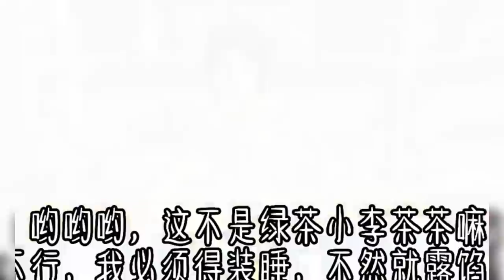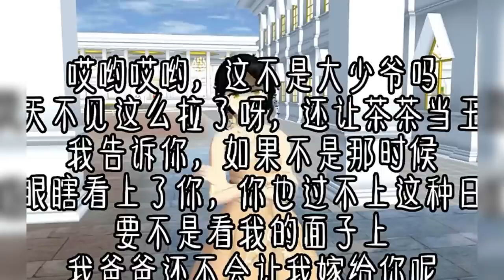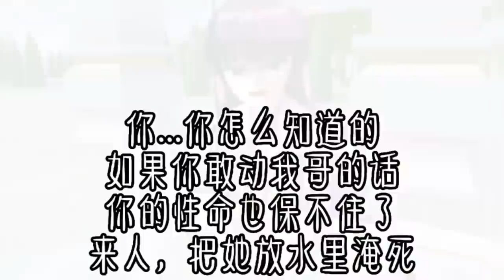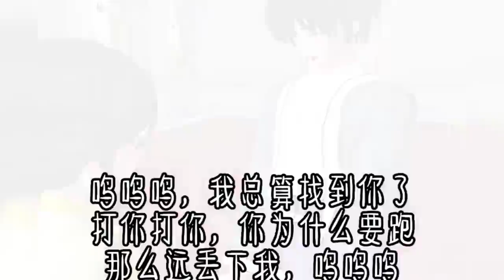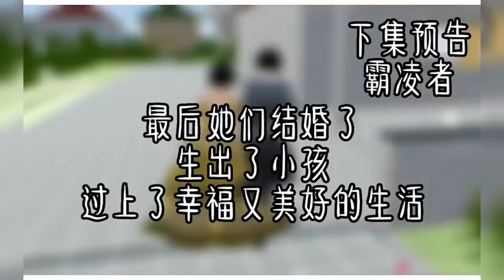Sakura school simulator櫻花校園模擬器：穿越当王菲#sakuraschoolsimulator